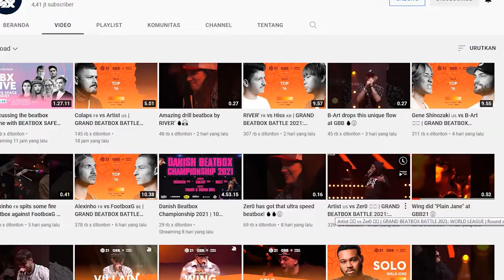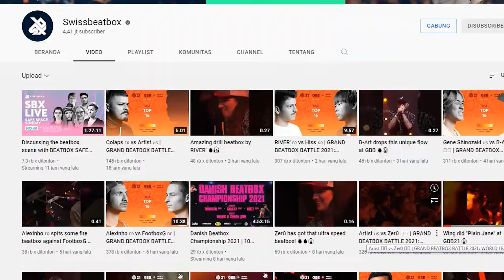AKHIRNYA BATTLE DIMULAI!! TAPI KOK GINI? | Zero Vs Artist (D-koy) GBB 2021 Reaction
Sayangsekail ngabbb ngabb battle pertama yang harusnya hype :')